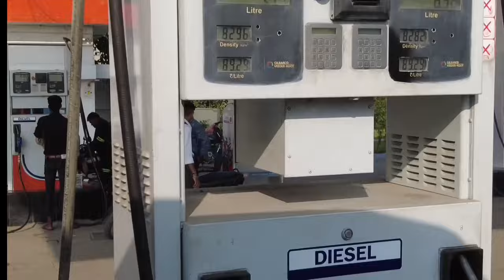Tractor DJ की लुक करनी पड़ी चेंज🥺 Specialist Doctor 🧑‍⚕️ Saab 💊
Tractor DJ Look Karni Padi Change But Not Happy
specialist Doctor 💊 For DJ
Tractor DJ
Jeep DJ
Pickup DJ
Tata DJ
No Basa Limit 💪💪💪